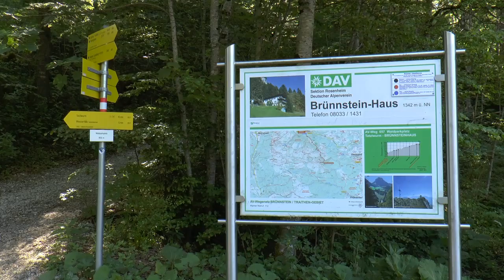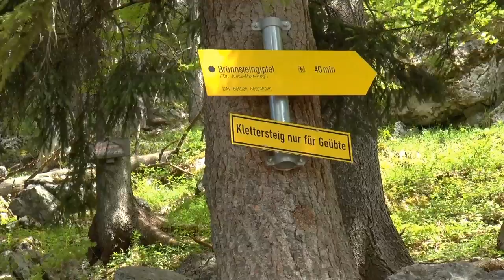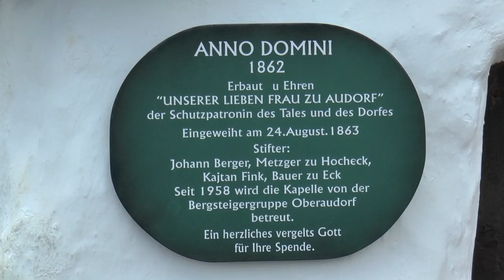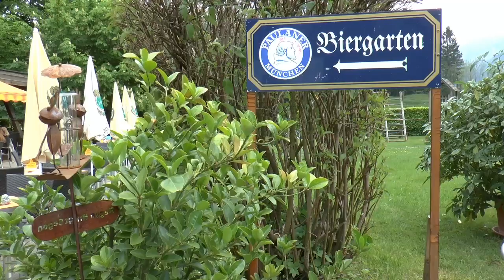Der Brünnstein im Mangfallgebirge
Hiking to Brünnstein, excursion of section Bergfreunde München (05/2014)